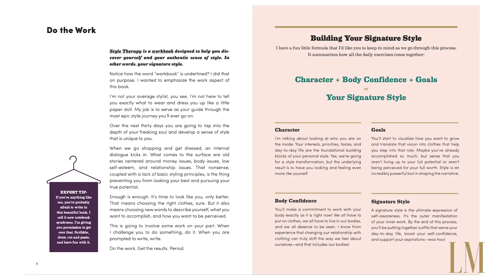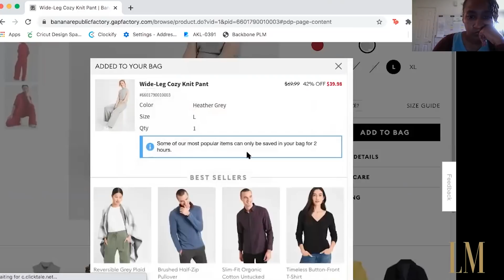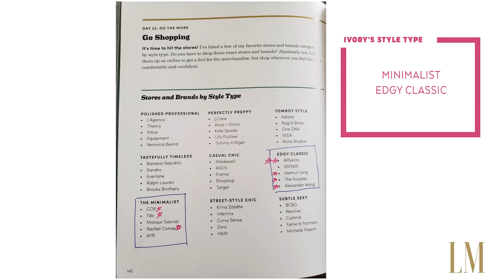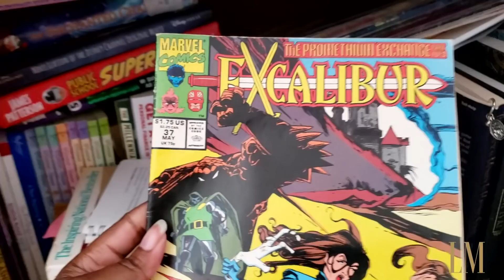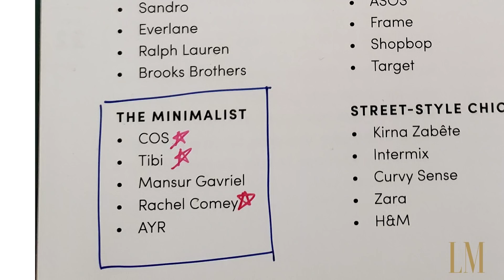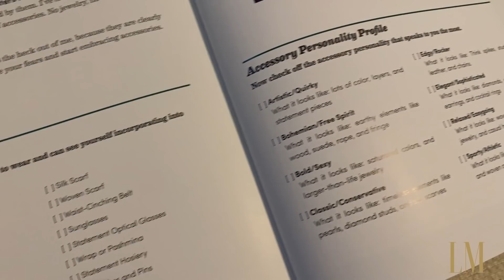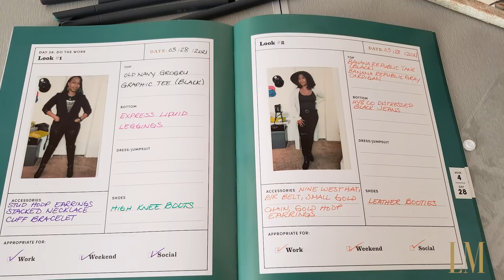Episode 4: Ivory | Style Therapy Makeover Experience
Today you are going to meet Ivory.

Ivory is a fashion industry boss lady and mother of three. She is tired of not fully owning her awesomeness and is prepared to start looking the part.

Ivory's wardrobe is filled with oversized tee shirts, sweats, and MEN's clothing, and trade them in for a sleek badass wardrobe.

Will Ivory say goodbye to the worker-bee wardrobe and super-sized clothing?

Or will she fall back into old habits and continue hiding her greatness?

Find out in this week's episode of the Style Therapy Makeover Experience.

About me:

I am a fashion expert, on-camera talent and a personal fashion stylist in Los Angeles. I believe that style is for everyone. I work to educate and empower women through fashion advice, shopping guides, and styling tips.